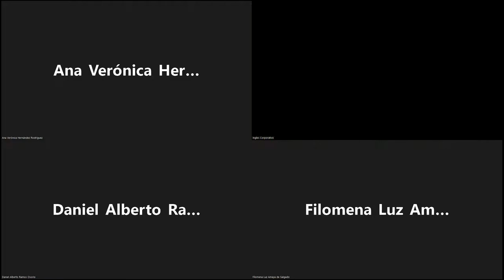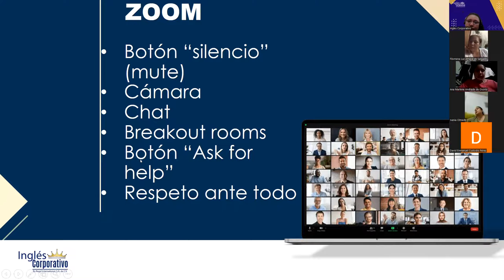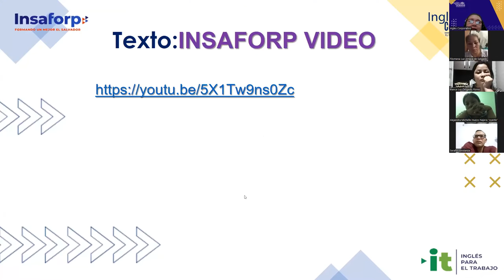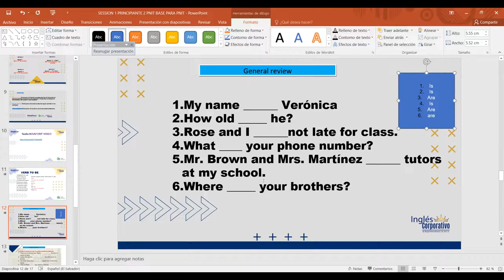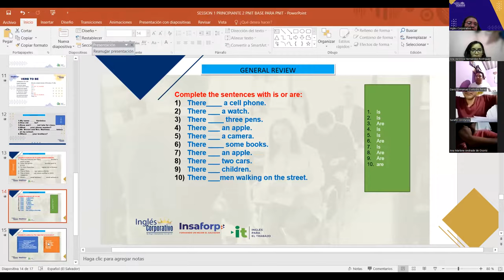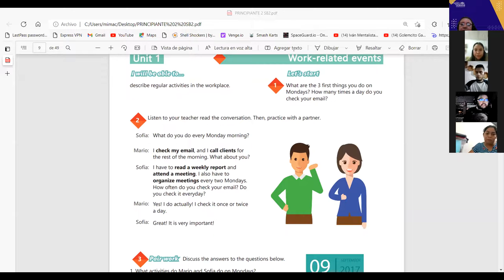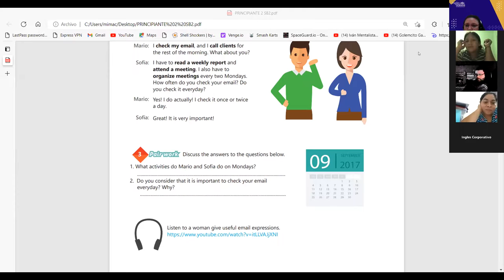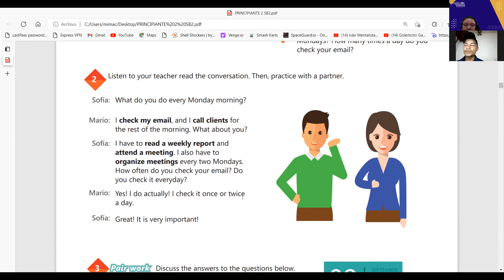Inglés Corporativo-03-10-2022- SIMPLE PRESENT STATEMENTS